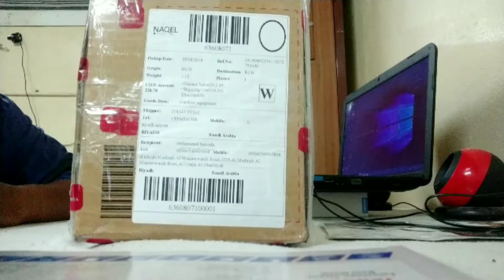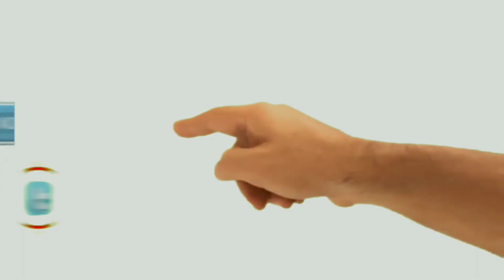Walkie Talkie BAOFENG BF 666S UNBOXING AND TESTING.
FEATURES:
*HIGH ILLUMINATION FLASHLIGHT
*SCRAMBLER
*NOISE REDUCTION CIRCUIT REPORTING
* EMERGENCY ALARM CALL
*FMRADIO, RECEMING ALARM CALL
*HIGH CAPABILITY LI-ION BATTERY
*BATTERY SAVE.VOX.CTCSS.DCS
*REPORTING NUMBER COMMAND OF
  ENGLISH AND CHINESE FUNCTION HUMANISM DESIGN